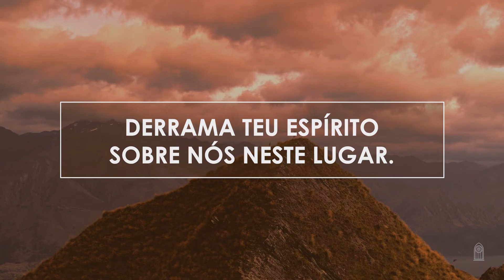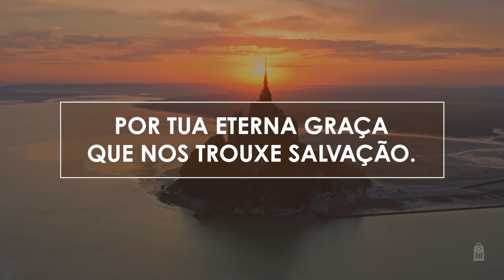Novo Hinário Adventista • Hino 567 • Intróito • (Lyrics)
| Veja Também |

567. INTROITO
Letra: Valdecir Simões Lima
Orq.: Lineu Formighieri Soares

1. Ó Deus eterno e santo,
Vem conosco habitar.
Derrama Teu Espírito
Sobre nós neste lugar.
A Ti rendemos glórias
Pela paz que vem da cruz,
Por ter nos concedido
Vida eterna em Jesus.

2. Recebe, Pai querido,
Nossa humilde adoração
Por Tua eterna graça
Que nos trouxe salvação.
Em Ti nós descansamos,
Rei eterno e Criador,
Pois pela fé buscamos
Uma pátria superior.